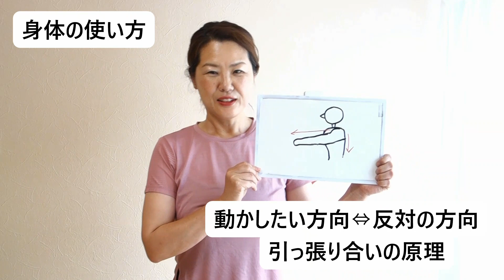No.179 相反する力が身体の軸を作る！ ポイントは引っ張り合いの原則！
今回は、効果的な身体の使い方として、動かしたい方向と逆方向の力についてお話しました。
動かしたい方向の力だけ考えて身体を使うと、身体が片方に引っ張られてしまい、身体の軸がぶれやすいです。
必ず、使いたい方向と逆向きの力も使って身体を動かしましょう！

Hālau Hula ‘O Kawailunaです。
京都府亀岡市を中心に、南丹市や滋賀県で活動しているハワイアンフラ団体です。
年に2回、フラの本場ハワイから先生をお招きしてワークショップを開催し、本格的な踊り方を学んでいます。
また、文化祭や夏祭りといった地域のイベントにも積極的に参加しています。

Hello.
This is Hālau Hula ‘O Kawailuna channel.
We do Hawaiian hula in Kyoto, Japan.